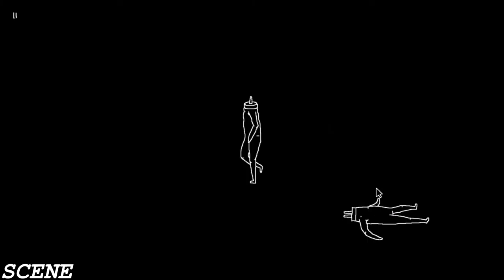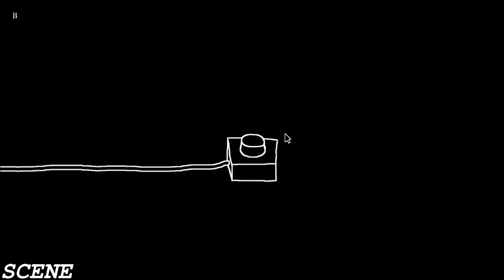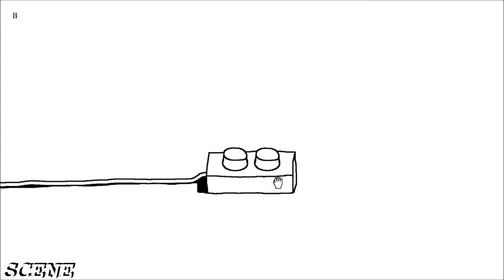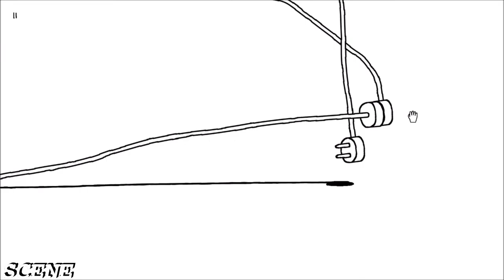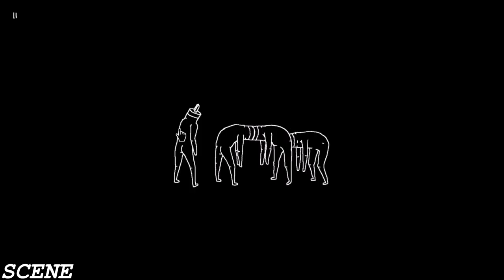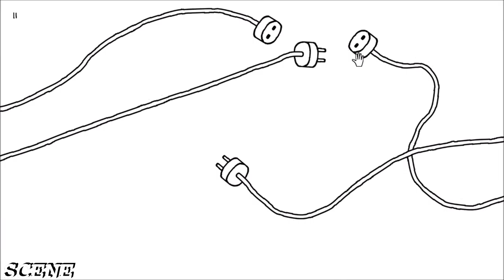WHAT THE HELL??? PLUG & PLAY OMG PLAY Pc (GTX980TI ) 1080p)